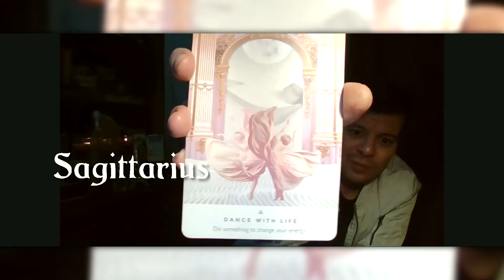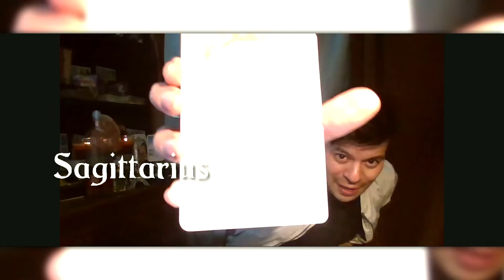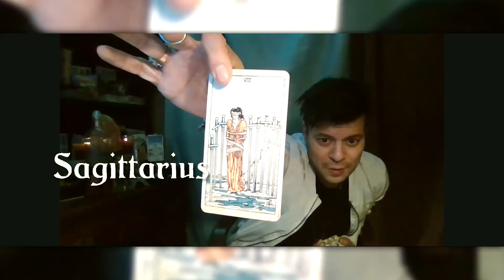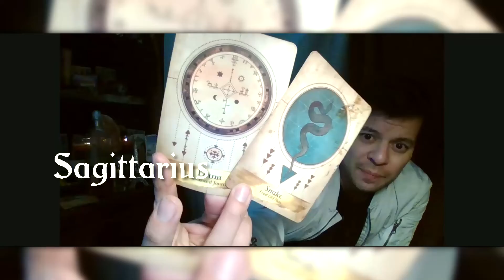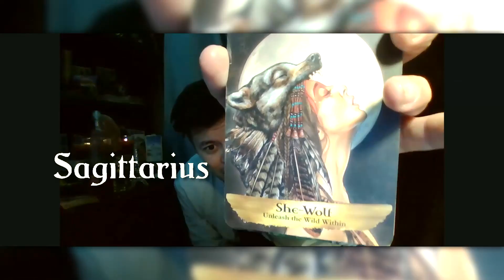Sagittarius March 2022